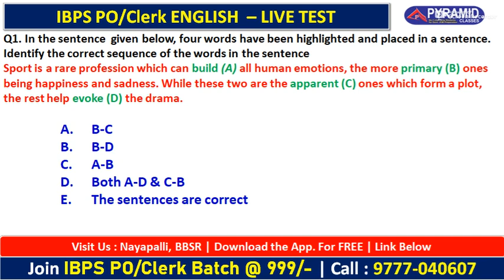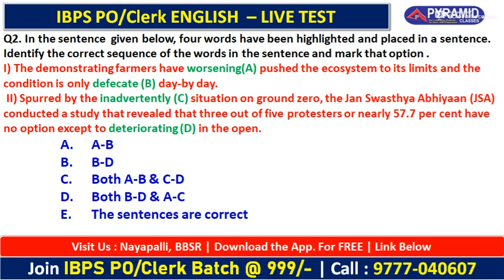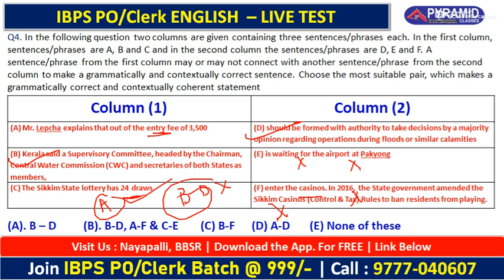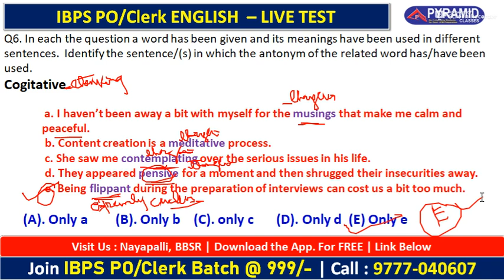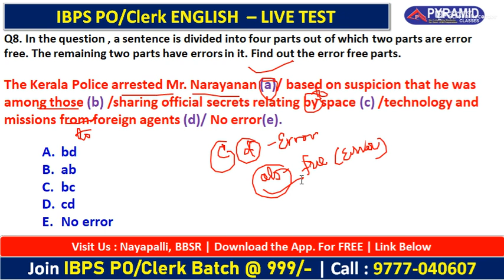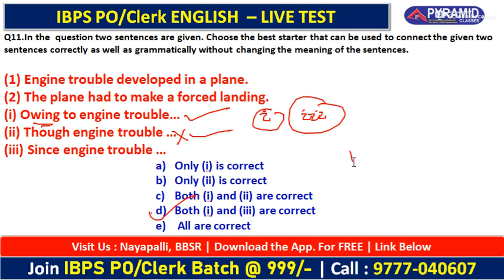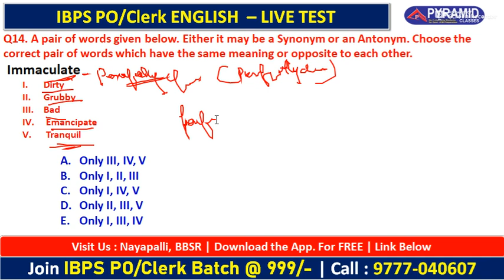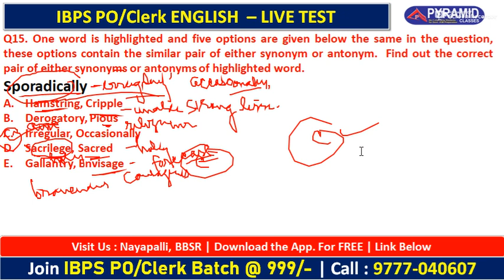English | IBPS PO and Clerk | English Classes in Odia | ibps po 2022 | Ibps rrb Clerk Syllabus 2022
@Pyramid_Classes.Bhubaneswar to get PDFs
Install ⬇️ Pyramid Classes App for FREE.
  👈[click here]

New Batch : 08 August.

Install ⬇️ Pyramid IAS FREE - IAS / OAS
  👈[click here]